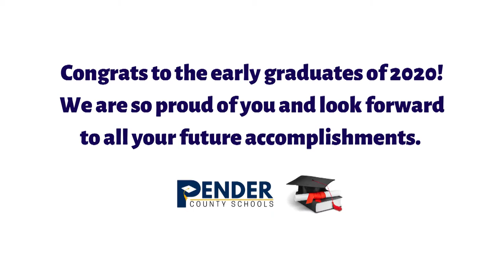2020 mid-year graduation highlights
On Friday, nearly 90 Pender County students earned their high school diplomas in our mid-year graduation ceremony. Check out some of the highlights and congrats to all our new PCS graduates! 🎓